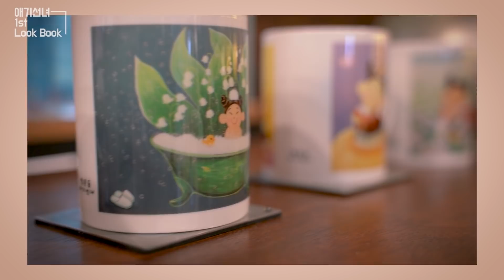# 한복 룩북｜그동안 저의 한복이 궁금하셨죠? 쌍문동 애기선녀가 직접 보여드리는 12가지의 한복 LOOKBOOK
안녕하세요 쌍문동 애기선녀입니다
많은분들이 한복에 대해서 궁금하신 것 같아서
이번에 한번 쑥스럽게(?) 룩북을 촬영해봤습니다
예쁘게 봐주세요 ^0^..

쌍문동 애기선녀 선생님은 덕분TV 소속 선생님이십니다